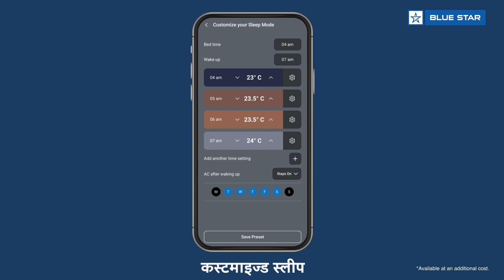Blue Star Q Series Premium Range ACs - Product Feature Video - Hindi